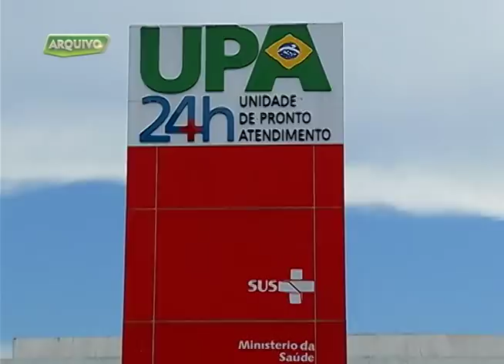Boletim Em Tempo (01.01.2018) Manhã